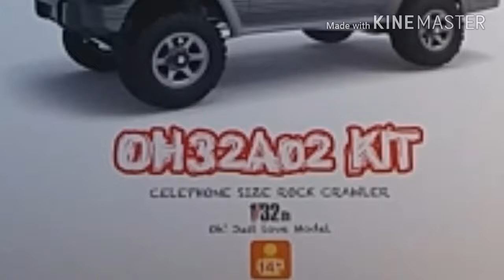Oxid orland time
Rust Mitshibishi /32